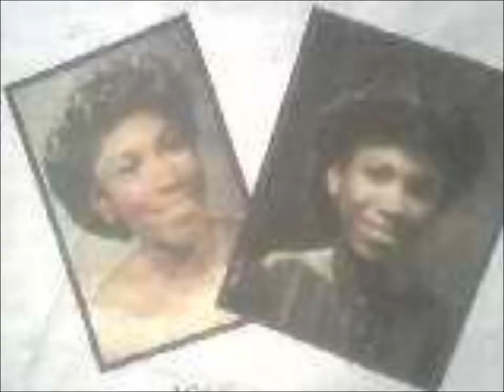For My Parents